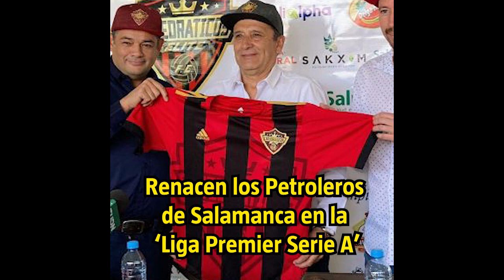VUELVE el Futbol Profesional a Salamanca con los Petroleros de Salamanca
Salamanca volverá a tener equipo profesional en la ‘Liga Premier Serie A’, al darse el cambio de la franquicia de ‘Catedráticos Elite’, para darle forma oficial a los ‘Petroleros de Salamanca’.